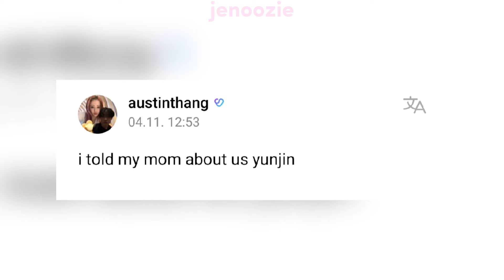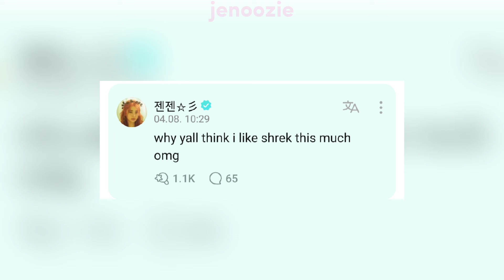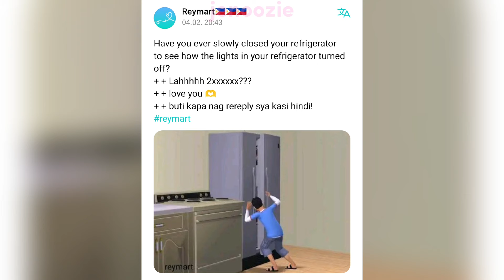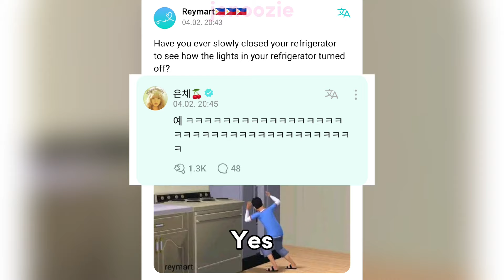le sserafim's yunjin funny unserious replies with fans on weverse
LE SSERAFIM'S YUNJIN has been replying to fans and her responses are hilarious and funny!